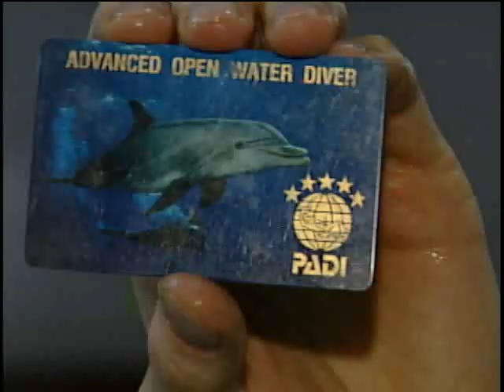'Wade a Minute where's Jody?'/Scuba Diving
Not quite a lost episode of 'Wade a Minute' but something like it.  Wade Belak shows Andi Petrillo how to Scuba Dive.
From the date of the video, Jody had just gone on maternity leave and was 8 months pregnant.  Not the best time for her to scuba dive. :)